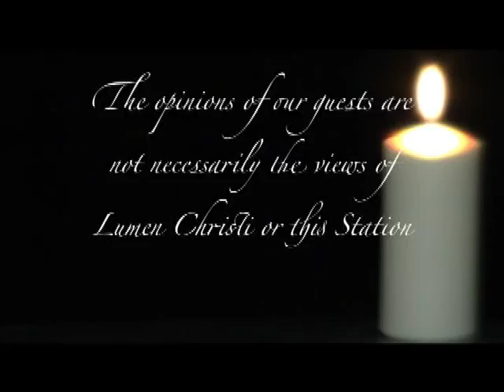Lumen Christi Show 1357 Guest Fr Michael Savickas Part one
4 steps repentence and forgiveness